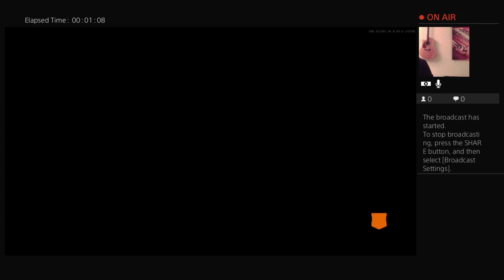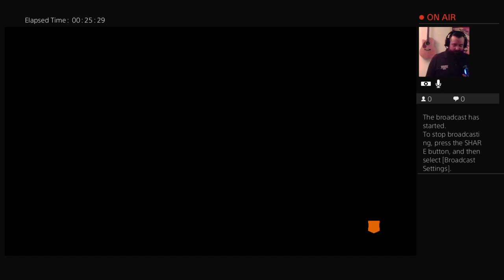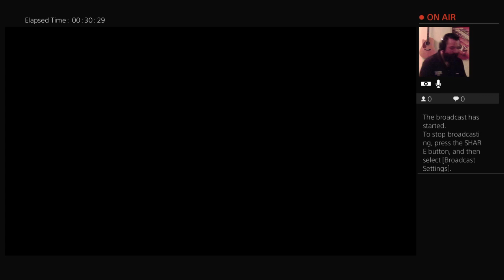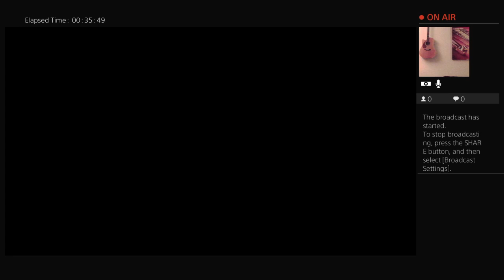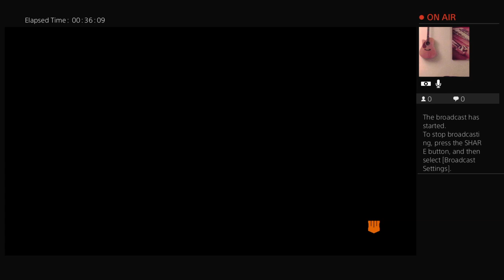Live PS4 Broadcast